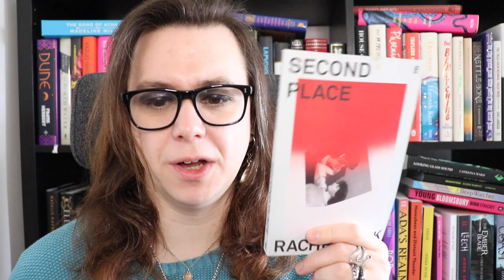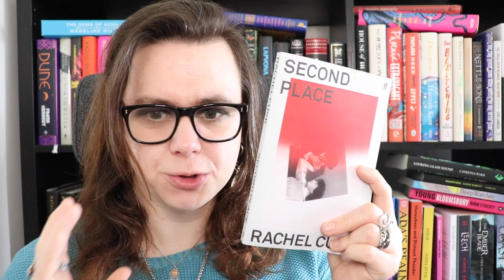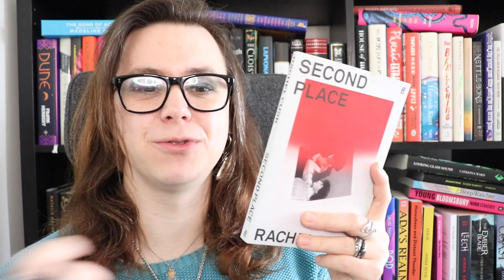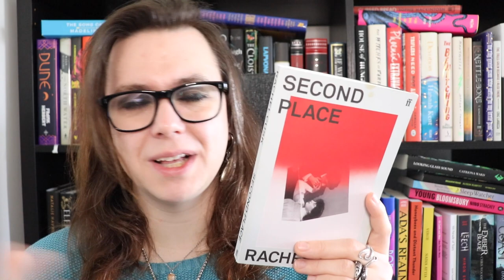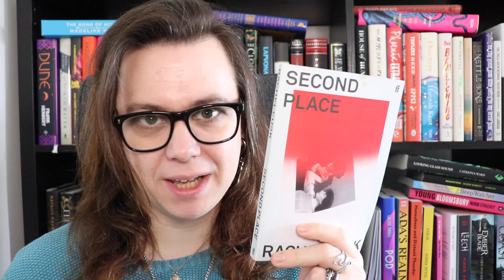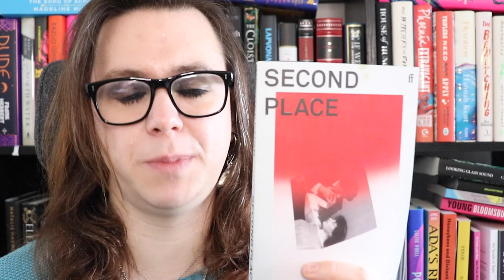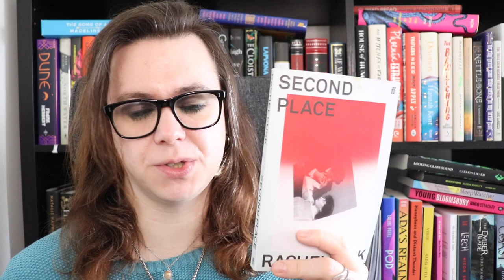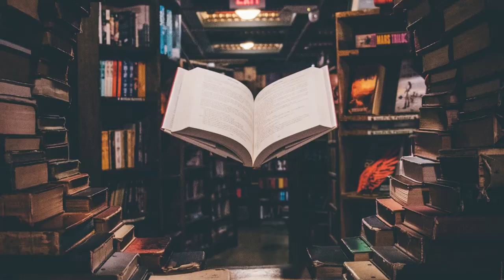Second Place by Rachel Cusk is PEAK literary fiction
Blending the thematic depth of Kazuo Ishiguro and the aesthetic beauty of Virginia Woolf, Rachel Cusk's Second Place is a masterpiece of literary fiction.